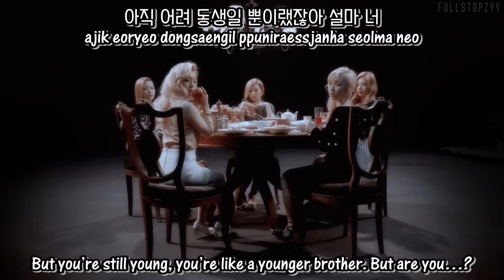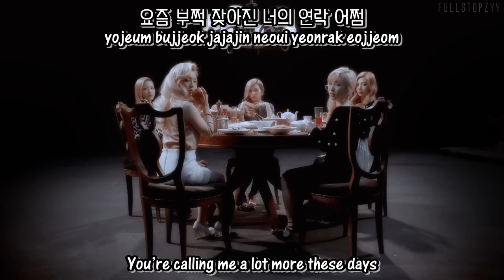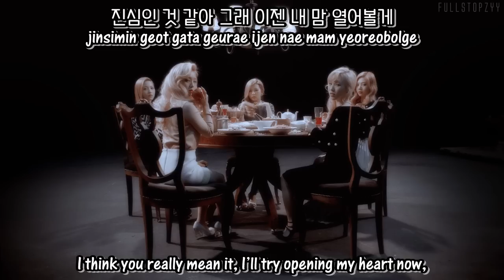Red Velvet - Take It Slow + [English Subs/Romanization/Hangul]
# 레드벨벳 - take it slow + [ENG SUBS/ROM/HAN LYRICS]
# tracklist from 1st mini album - ice cream cake (+eng sub):

# red velvet HD full official audio | twitter@fullstopzyy